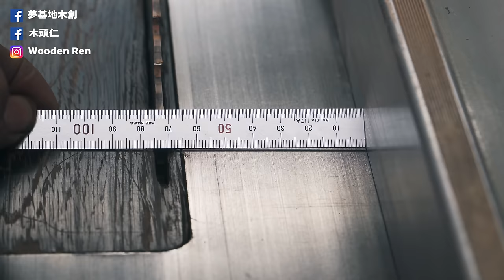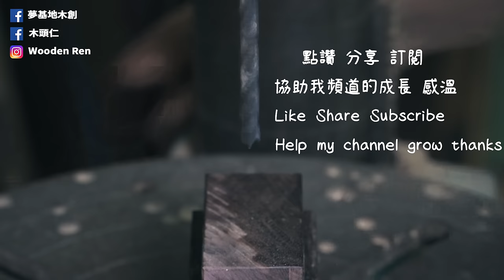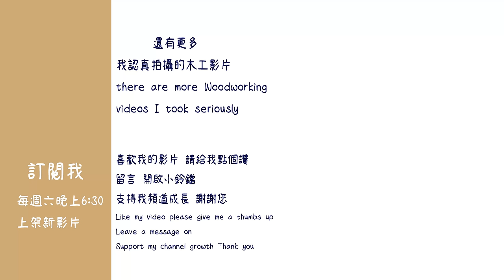How to make Bow String Jig | 製作纏弦架 | 製弓 #047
想知道學習木工的秘訣嗎?? 如何親手製作出家具?
點擊索取免費木工課程，讓我手把手教你